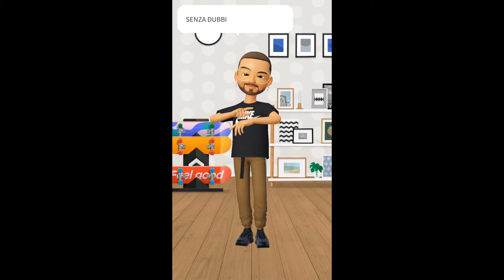ADL STYLE - SENZA DUBBI